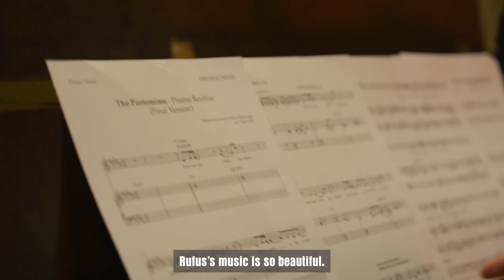'Pantomime' from Opening Night